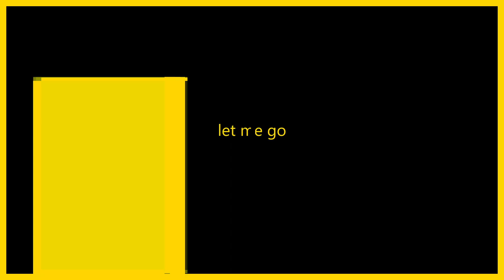RANIPLA WAS HERE 33